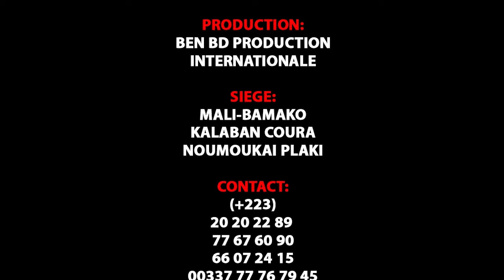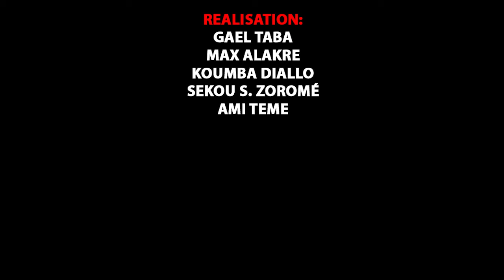Yeleko PAPOU dans LAH KOROKAI MAGNI DAI par BEN BD PROD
L'artiste Comédien YELEKO PAPOU de Yélébougou est un jeunes Comédiens de Bamako qui jouent dans le groupe YELEBOUGOU et qui est très très aimé de nos jours partout au Mali et le voilà votre YELEKO PAPOU de YELEBOUGOU dans ( LAH KOROKAI MAGNI DAI ) pour vous les fans avec le soutien de son LABEL UNIVERSEL BEN BD PRODUCTION INTERNATIONALE aux contacts: 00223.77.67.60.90 ou 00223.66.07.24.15 ou 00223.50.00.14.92 ou sur internationale au: 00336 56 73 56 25 ou par E-mail: / Catégorie Films et animations
Licence
Licence de paternité Creative Commons (réutilisation autorisée)
Licence